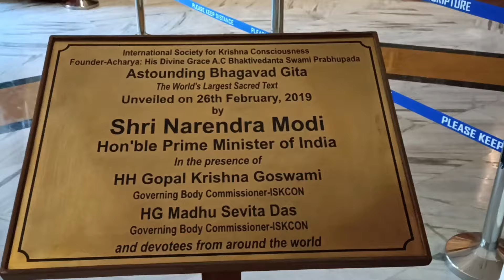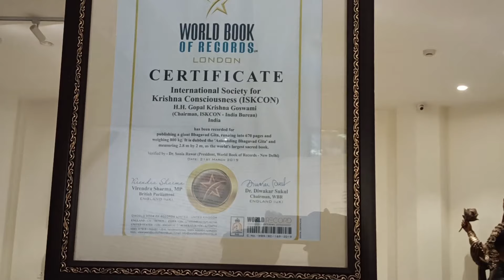Rishikesh & Haridwar Camping vlog | Day1 | Delhi vlog